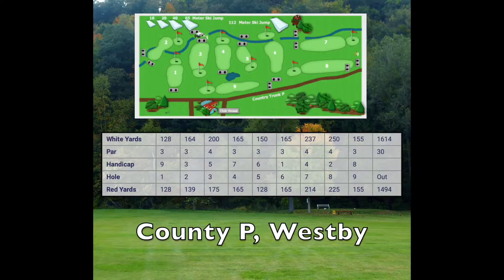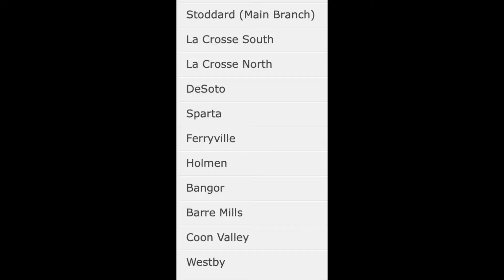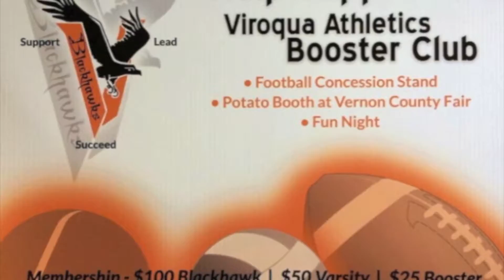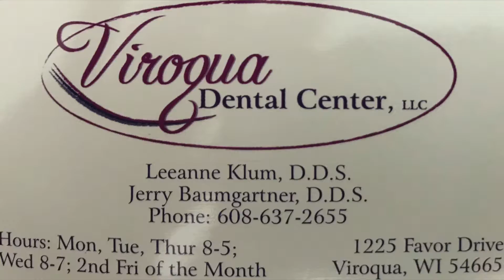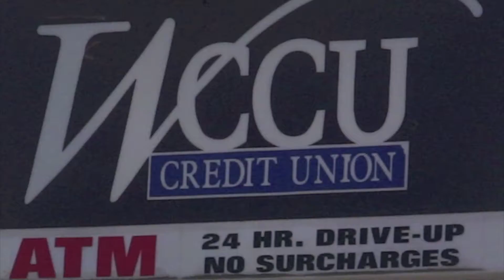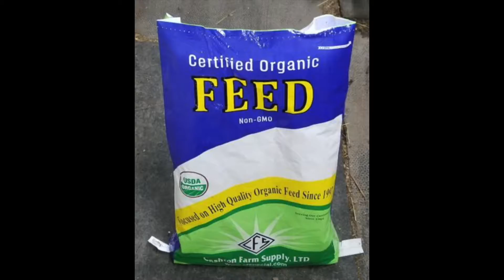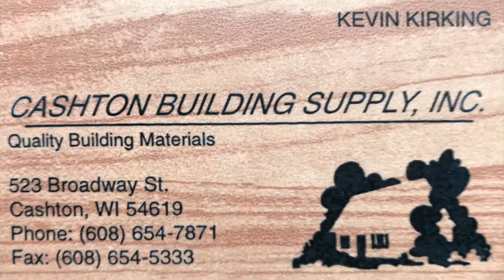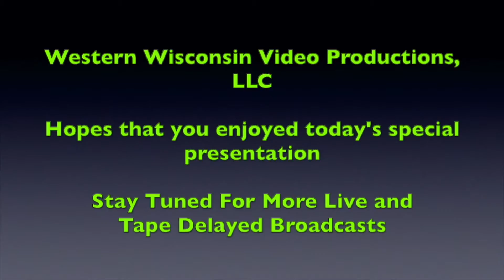2021 WWVP March 27 HS VAR FB CA vs BRKW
Scenic Bluffs Conference Spring Football Cashton vs Brookwood from La Crosse Logan.  Produced by Western Wisconsin Video Productions, LLC